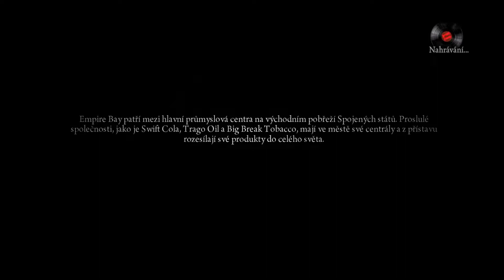Krádež se trochu zvrtne. | Mafia II letsplay | CZ/SK | Ep.4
Zdar!

Jdeme ukrást  ty karty na benzin. Potom o nich zjistíme něco dost zajímavého, což nám přinese novou prácičku. Snad to stihnu včas! Užijte si video a budu rád za podporu.

 Video natočeno v programu OBS studio a editováno v HitFilm Expres.